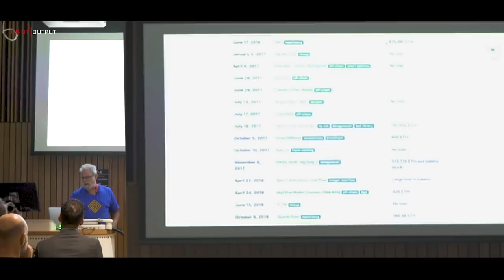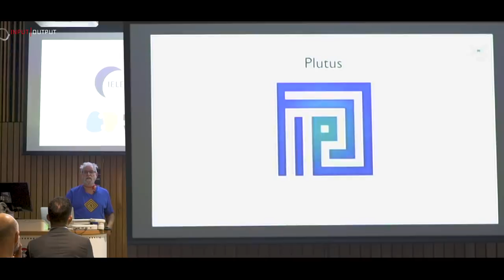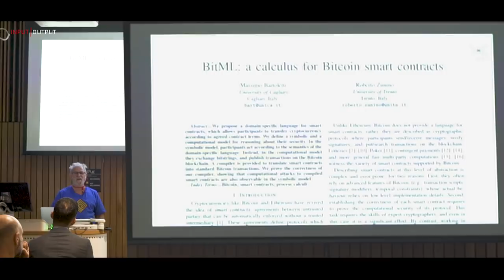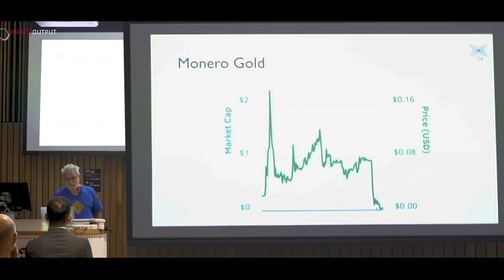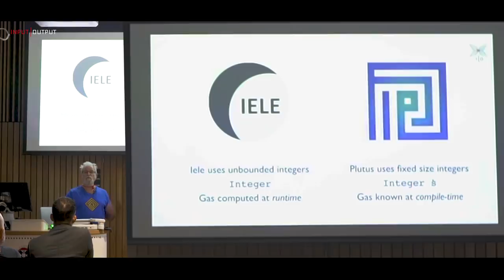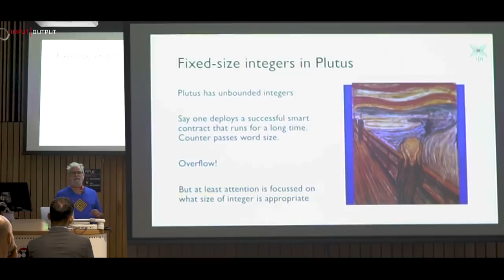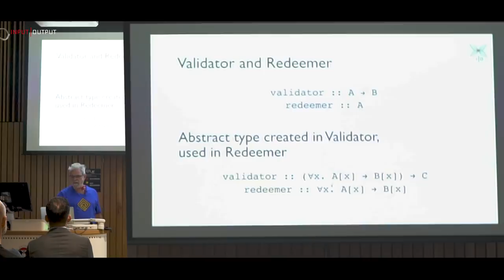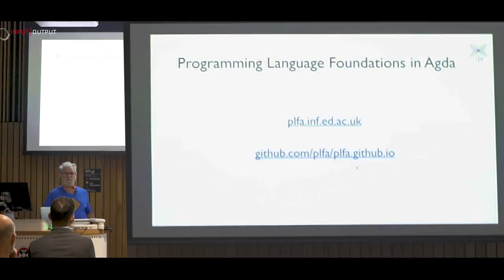IOHK PlutusFest 2018 | Academic Stream | Philip Wadler - Senior Research Fellow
Get ready for smart contracts on Cardano, the third-generation blockchain and cryptocurrency.

In this talk, IOHK Senior Research Fellow, Prof. Philip Wadler gave a keynote address to the invitation only attendees for the academic stream at the inaugural PlutusFest.

On 11th December 2018, IOHK hosted a public day of presentations and debate with IOHK’s scientists and engineers about Plutus, the programming platform for smart contracts on the Cardano blockchain and Marlowe, the simple smart contracts language for financiers.

The sessions during the event introduced Marlowe, the financial smart contracts language designed to be used by financiers; the Plutus Playground for testing code; and Meadow, a web-based tool that helps create and test Marlowe smart contracts.